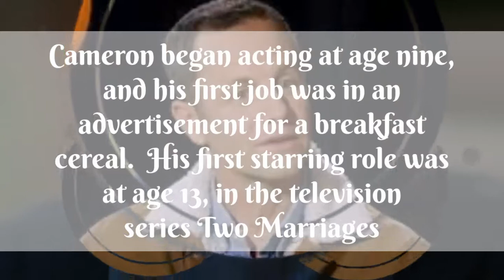Kirk Cameron Biography in short